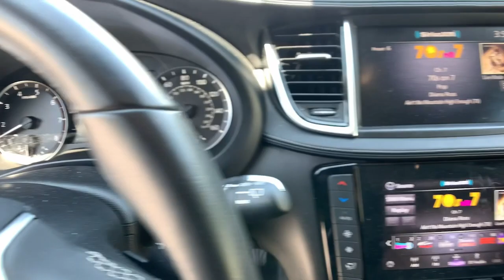2021 INFINITI QX50 Union City GA B13907A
Black Obsidian Used 2021 INFINITI QX50 available in [Location of Dealer] at [Dealer Name]. Servicing the [SEO Tags] area.
2021 INFINITI QX50 LUXE - Stock#: B13907A - VIN#: 3PCAJ5BAXMF108623

New Price! Black Obsidian 2021 INFINITI QX50 LUXE FWD CVT I4Only you and your wallet will know how little you paid for the prestige and luxury of owning a High-Line Luxury ride from BMW of South Atlanta. 23/29 City/Highway MPGBMW of South Atlanta is just south of the airport and well north of your expectations.